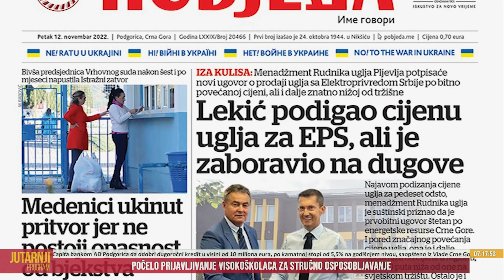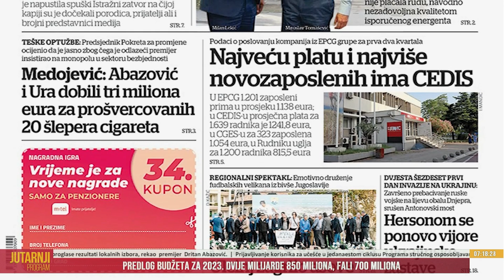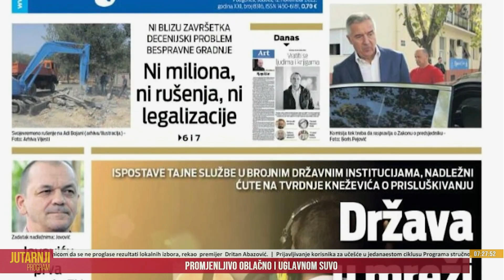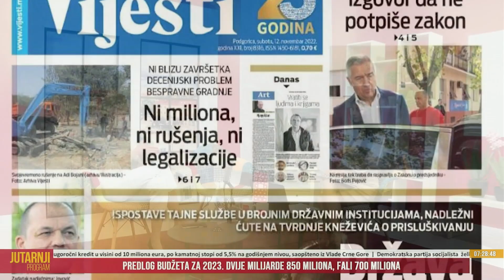Jutarnji program 12. 11. 2022. - Marija Nenezić, književnica